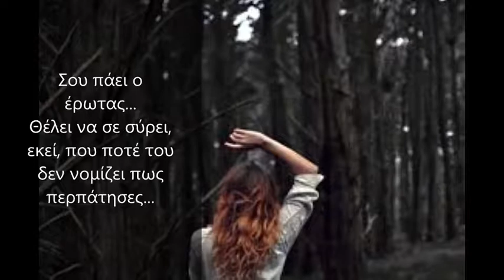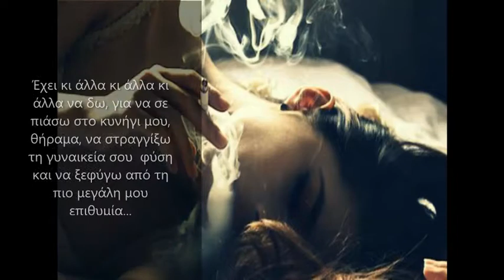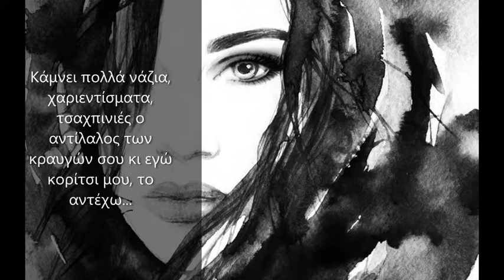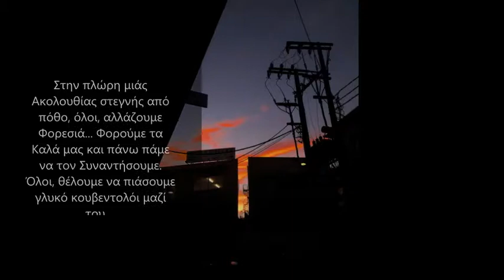Ποιητική Συλλογή "Σου πάει ο Έρωτας" - Γιώργος Τσαγγαρίδης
Αποσπάσματα από τη νέα ποιητική συλλογή του Γιώργου Τσαγγαρίδη
"Σου πάει ο Έρωτας"

Υπεύθυνη Δημιουργικού: Ναταλία Ελευθερίου